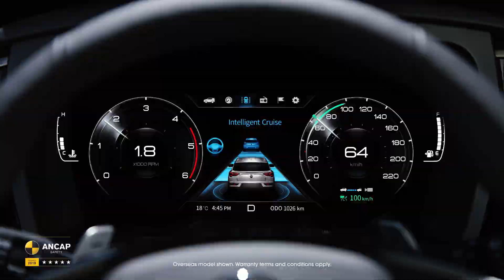Ssangyong Korando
The game changing SUV
from Korea’s SUV specialist
It’s the beginning of a BRAND NEW JOURNEY with the most technologically advanced vehicle in SsangYong’s proud 60 year history.
The All-New Korando delivers a stylish combination of comfort, class-leading technology, proven Korean quality and 5 Star ANCAP rated safety in a driving experience that exceeds expectations.